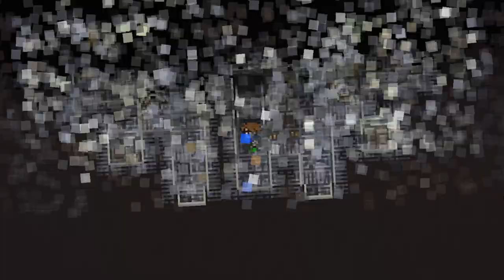Odin e Bahamuth | Final Fantasy V Pixel Remaster - Gameplay PT-BR #18